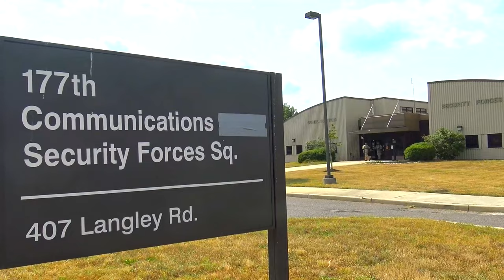The 'Dastardly Devil' Conquered: New Jersey Air National Guard Airmen's Triumph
U.S. Air Force Airmen with the 177th Fighter Wing of the New Jersey Air National Guard participate in "Dastardly Devil", a readiness exercise designed to evaluate and ensure mission capability and survivability in an overseas military operation, at the Atlantic City Air National Guard Base, New Jersey on June 15, 2023. (U.S. Air National Guard B-roll video by Andrew J. Moseley)

EGG HARBOR TOWNSHIP, NJ, UNITED STATES
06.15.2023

Film Credits: Video by Andrew Moseley
177th Fighter Wing - NJ Air National Guard